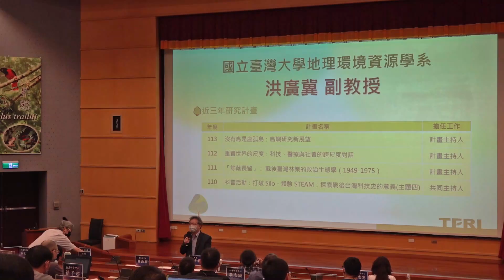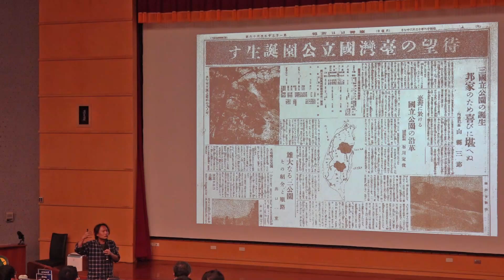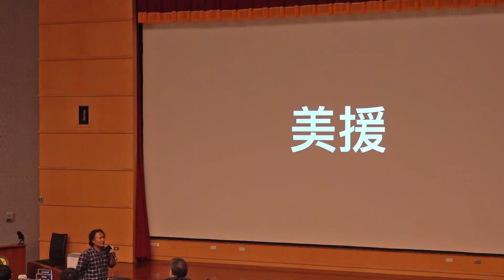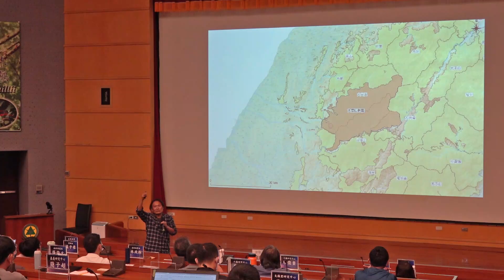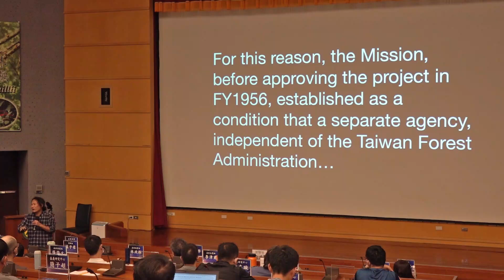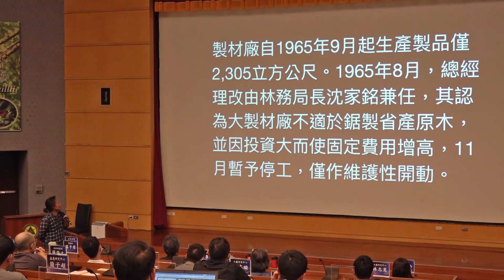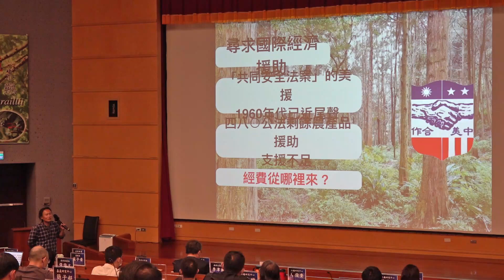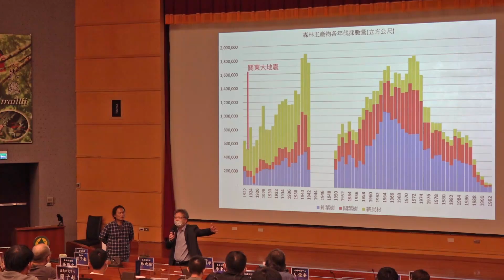20240628 【專題演講】全球冷戰下的臺灣林業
【專題演講】全球冷戰下的臺灣林業
演講者：臺灣大學地理環境資源學系  洪廣冀  副教授
時　間：113年 6 月 28 日
地　點：本所保育大樓12樓國際會議廳